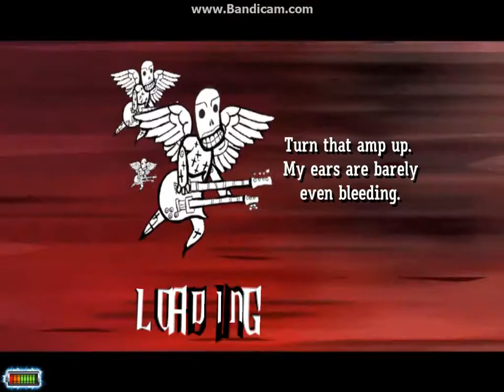ISH2 FC #1 - AC 130 FC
Lolattackattack -.-

TY for putting attack attack in GH...

Sightread FC